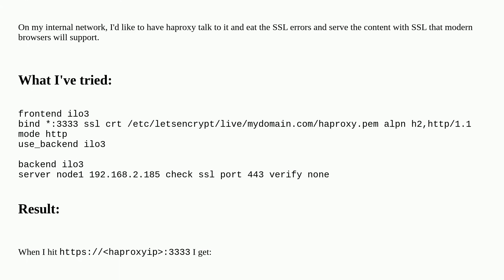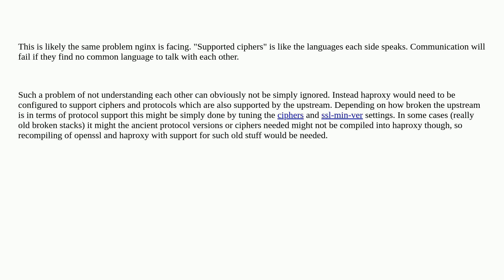How can I get haproxy to completely ignore SSL handshake errors?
A special thanks goes out to the awesome community

  haproxy ssl ilo